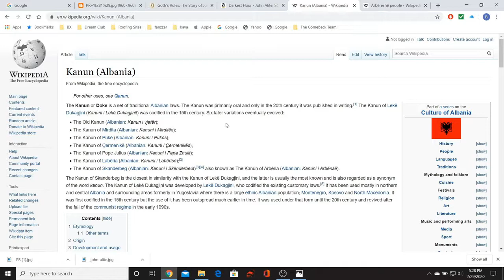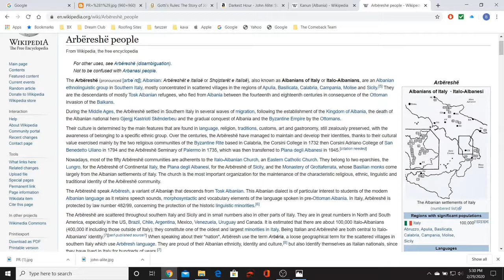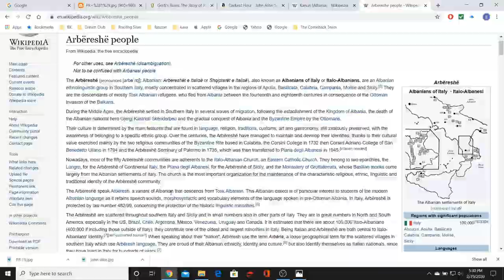The Albanian Code of Honor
Bek Lover, sits down with,John Edward Alite, also known as Johnny Alletto,  an Albanian American mobster, former Gambino crime family associate, and a violent criminal in his past. On this Episode 16 of, " Bek Lover & The Comeback Team." We dive into John Alite's past life. He currently is involved in stopping future generations from joining gangs and criminal enterprises. Alite has publicly denounced the life of organized crime and became a motivational speaker and a writer. He also started a sports betting advisory company and has published many books.

Here is a show on the blood code by Al Jazeera